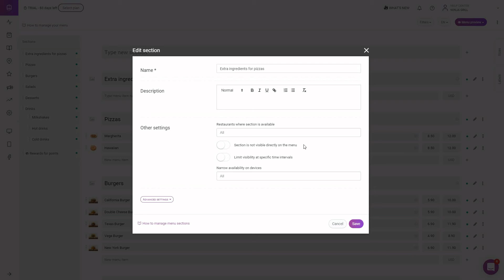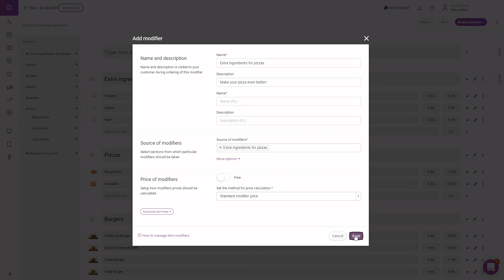Offering extras at different prices depending on the size | UpMenu Help Center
If you use a menu that includes items of different sizes, you can adjust the prices of modifiers for each variant separately.

Let’s assume that you want to configure extra ingredients like cheese, ham, and salami for pizzas of different sizes.